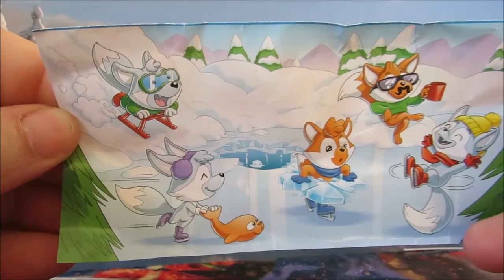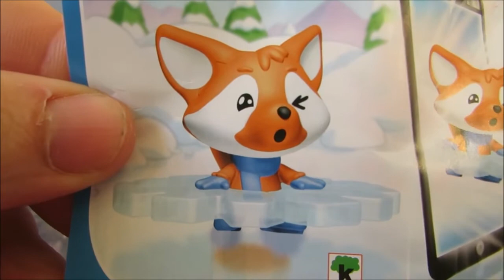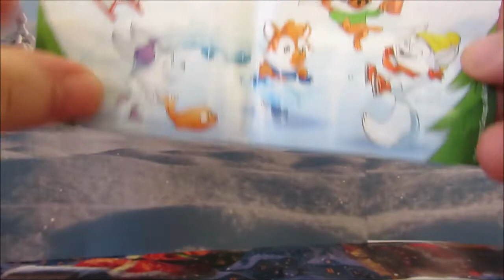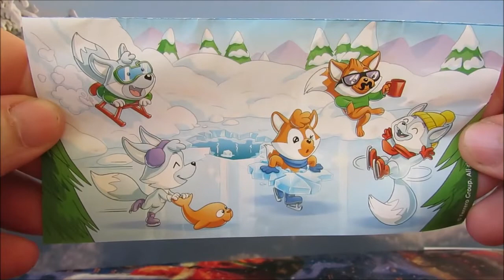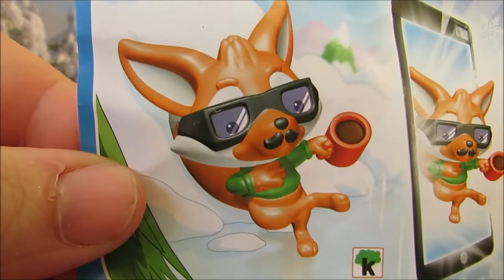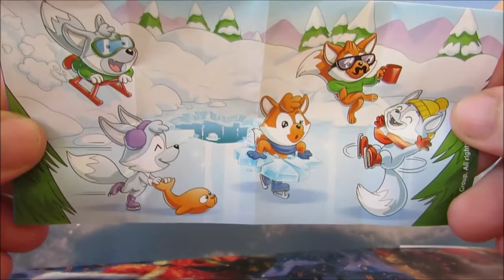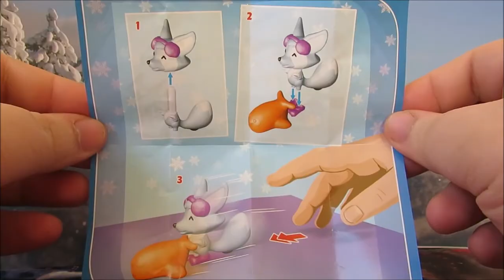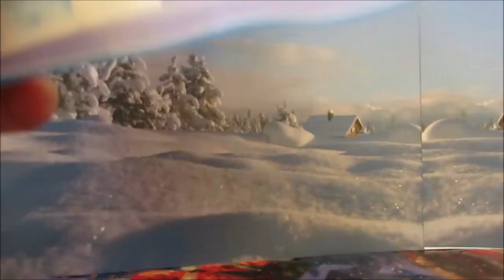Maxi Eier - Frostige Fuchsfreunde - Weihnachten 2021 - Komplettsatz